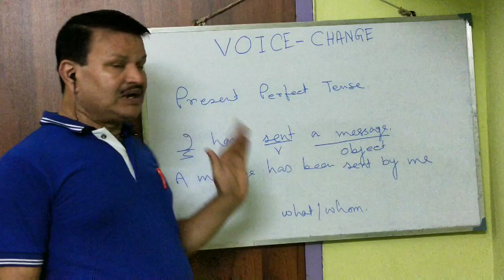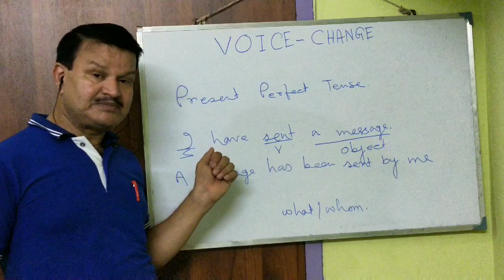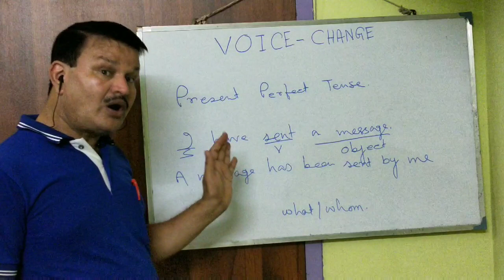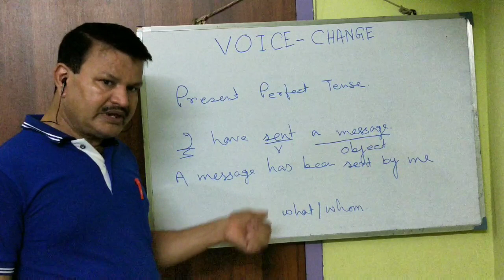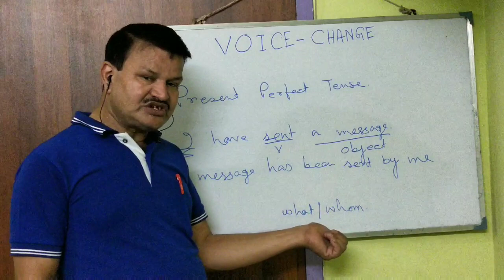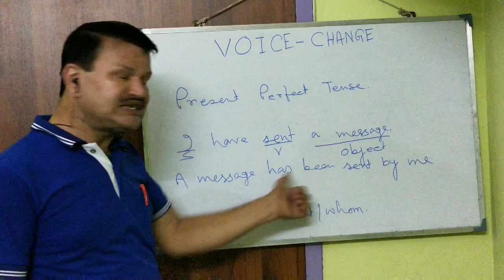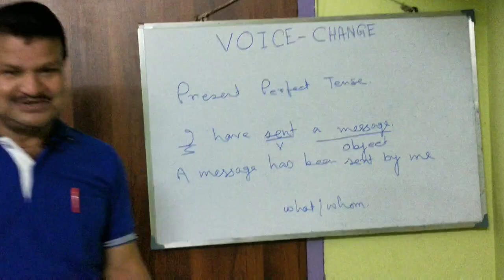Voice Change ( Part v )